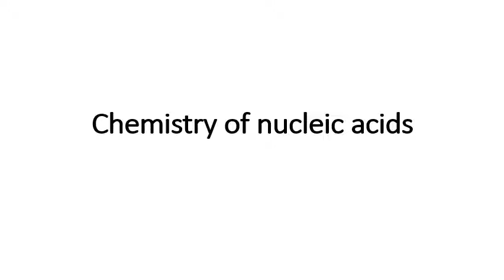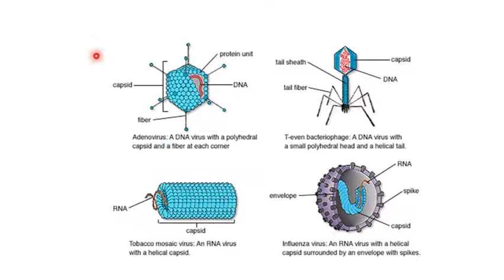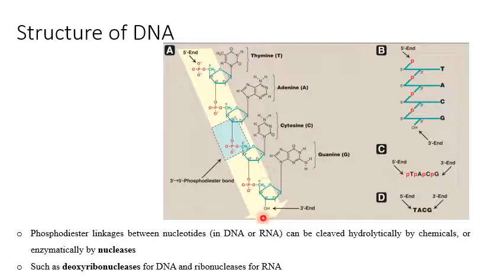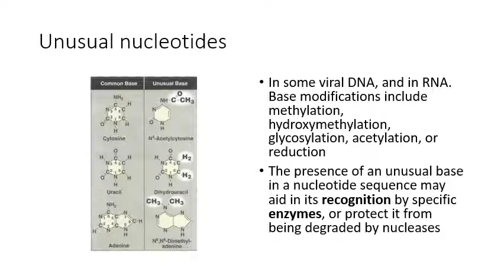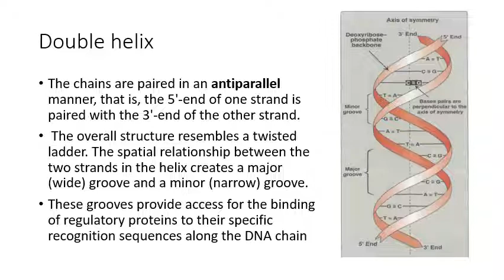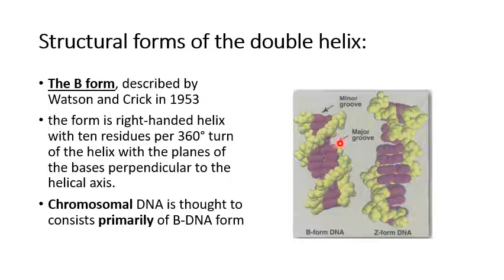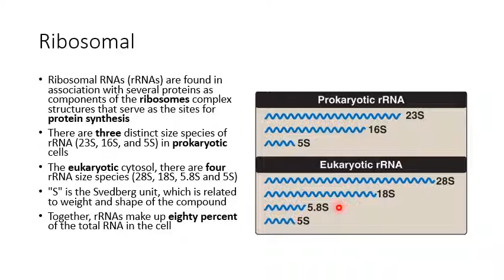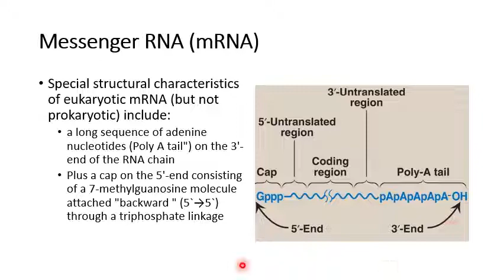Biochemistry 9-Nucleic acids